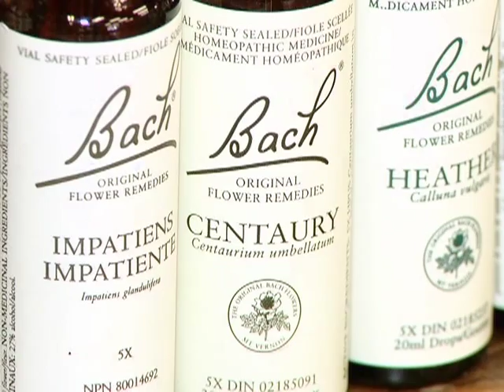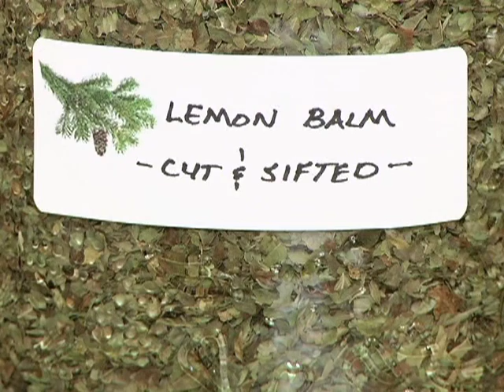Tamarack - Herbs and Spices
Mary from Tamarack gives us a few pointers on what to look for in herbs and spices.